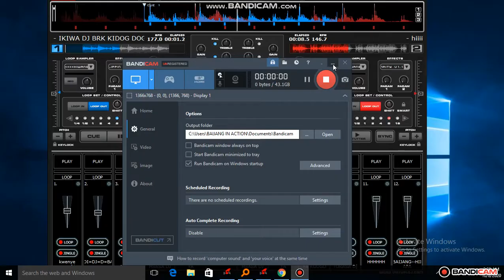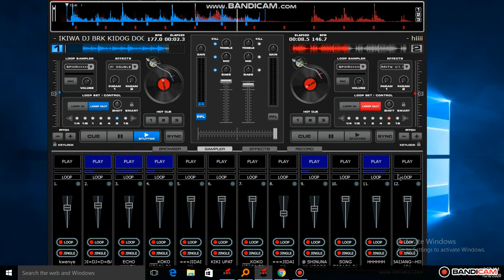HII APA II KWENYE SPIKAA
USISAHAU KULIKE NA KUSHARE NYIMBO KUTOKA HATUSHINDWI EMPIRE NA DJ GAS WAMITULINGA